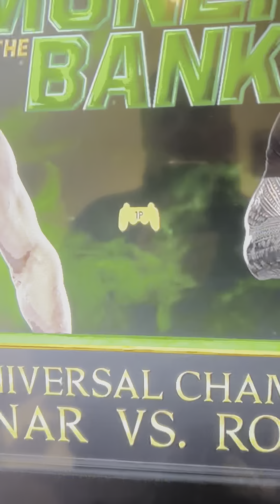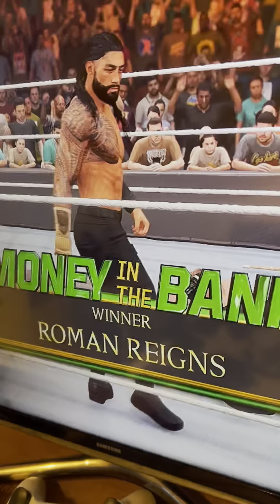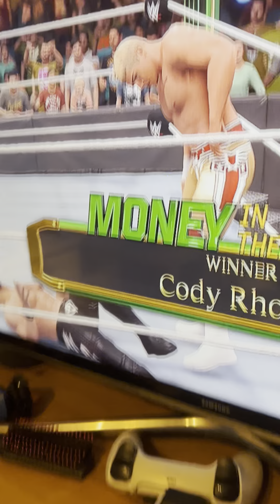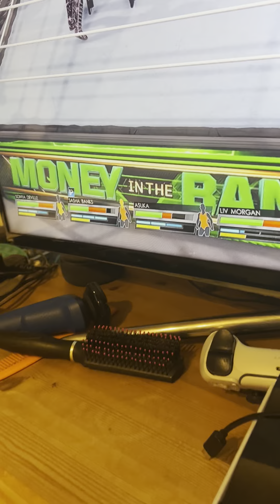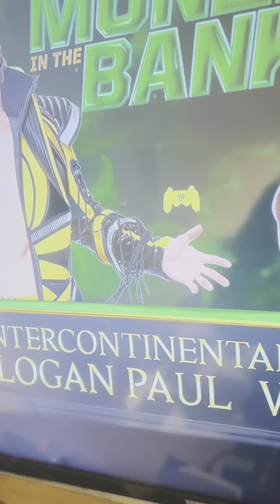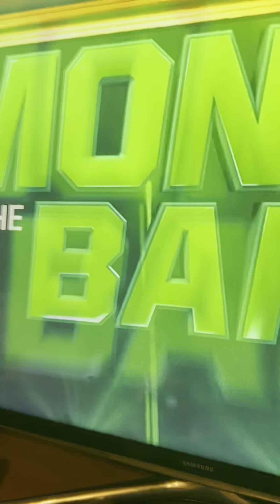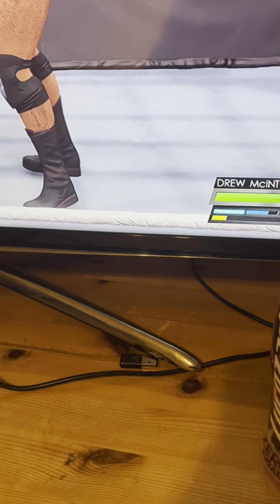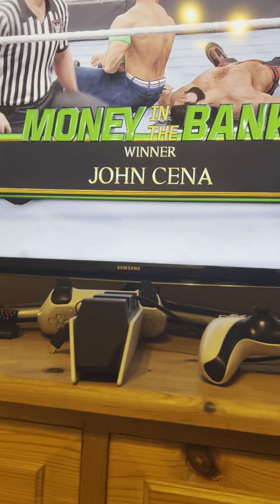Money in the bank men ladder winner will be on after